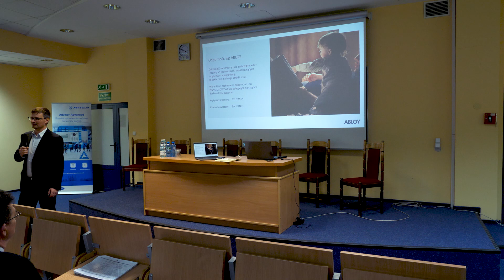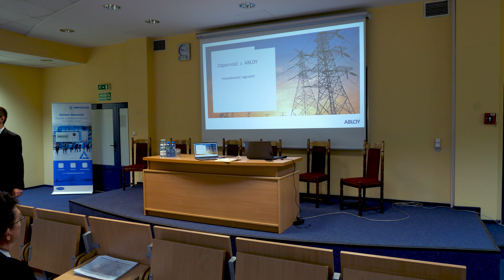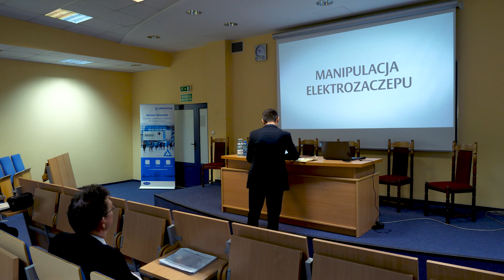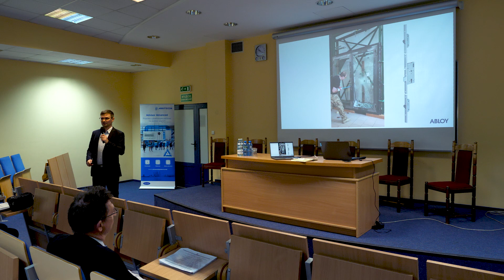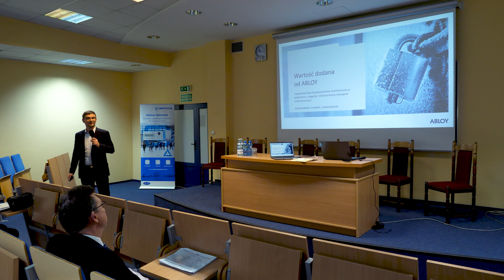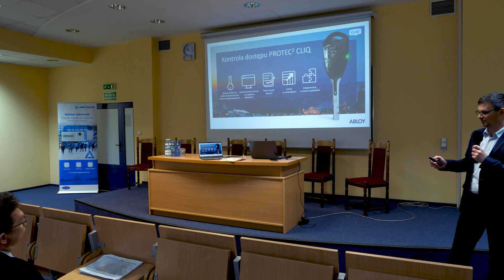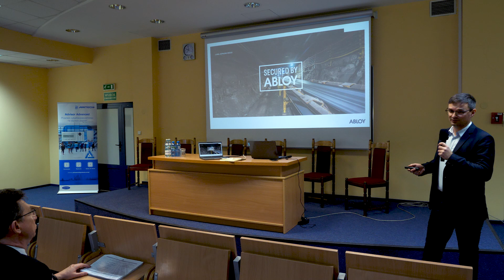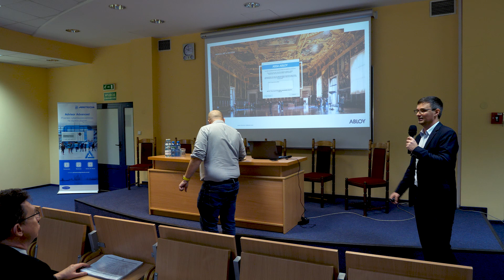Nie wszystkie zamki są NIEZAWODNE – Jak SKUTECZNIE zabezpieczyć obiekt?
Przed nami kolejna edycja Safe Place – zapisy odbywają się na stronie

📢 Konrad Szadkowski – ASSA ABLOY

Wystąpienie miało miejsce podczas VI Międzynarodowego Kongresu Naukowo-Technicznego SAFE PLACE "Odporność obiektów użyteczności publicznej i infrastruktury krytycznej wobec zagrożeń wojennych, hybrydowych i terrorystycznych", który odbył się 20-22 listopada 2023 r. w Klubie Wojskowej Akademii Technicznej w Warszawie

Dziękujemy wszystkim obecnym za udział w wydarzeniu i już dziś zapraszamy na Kongres Safe Place 2024, który odbędzie się w Hotelu Windsor w Jachrance 27-28 listopada

Spis treści
0:00:00 – Wstęp
00:02:10 – Odporność według ABLOY
00:03:28 – Świadomość zagrożeń
00:06:20 – Proces wdrażania systemu
00:09:14 – Jak klienci testują zabezpieczenia?
00:09:31 – Produkty ABLOY
00:12:28 – Zakończenie

Najbliższe wydarzenia:

► VII Ogólnopolski Kongres Naukowo-Techniczny SAFE PLACE
27-28 listopada 2024 r.
Hotel Windsor w Jachrance k. Warszawy

𝐏𝐫𝐨𝐣𝐞𝐤𝐭 Odporność 𝟔.𝟎 🏭

Zapraszamy menadżerów bezpieczeństwa, administratorów, szefów i koordynatorów ochrony w obiektach użyteczności publicznej i infrastruktury krytycznej do zamówienia bezpłatnej wstępnej oceny odporności organizacji na zamachy w ramach projektu Odporność 6.0

🔔 Obejmuje ona kwantyfikowaną liczbowo szacunkową ocenę dziesięciu kluczowych czynników wpływających bezpośrednio na stan prewencji, reagowania i odbudowy po zamachach.

Jakie etapy wchodzą w skład całego projektu?
1️⃣ Wstępna ocena odporności na zamachy – bezpłatna
2️⃣ Ocena odporności na zamachy
3️⃣ Opracowanie instrukcji bezpieczeństwa wraz z procedurami reagowania na wybrane zamachy
4️⃣ Ćwiczenie weryfikujące
5️⃣ Szkolenia i warsztaty w tym praktyczne i online
6️⃣ Nadzór nad projektem

Co zyskujesz decydując się na bezpłatną ocenę odporności na zamachy?
✅ Świadomość stanu rzeczy w Twojej organizacji, obiekcie lub przestrzeni
✅ Posiadanie wstępnego raportu – jako dokumentu wyjściowego do przekonania „NIEPRZEKONANYCH” w Twojej organizacji
✅ Możliwość zbudowania odpornej na zamachy organizacji, która będzie w stanie minimalizować skutki nawet tych najbardziej niebezpiecznych scenariuszy

Co oznacza „organizacja odporna na zamachy”?
⭐ Świadoma natury i skutków współczesnych zamachów
⭐ Posiadająca system prewencji, reagowania i odbudowy po zamachach
⭐ Odpowiedzialna za życie i zdrowie członków organizacji i jej klientów